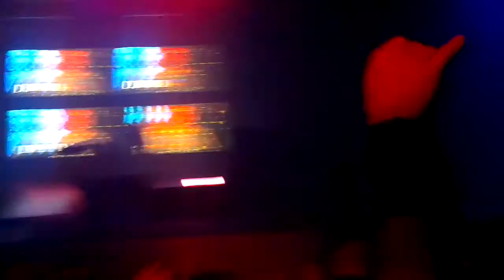John Dixon @ La Démence Tattoo edition, Fuse Club, Brussels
John Dixon beginning his set at La Démence Tattoo edition @ Fuse Club, Brussels, on sun. may 27